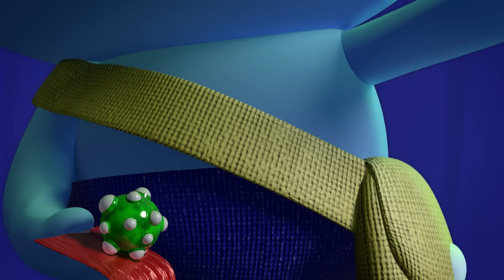¡Feliz Halloween! 🎃 No tan dulce Halloween y episodios de la festividad 🌈 Vera y el Reino Arcoíris